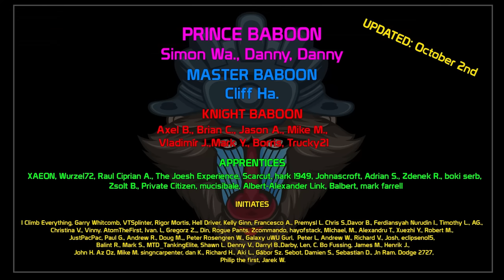NEW Auction Tank: MONKEY KING in ACTION! | World of Tanks